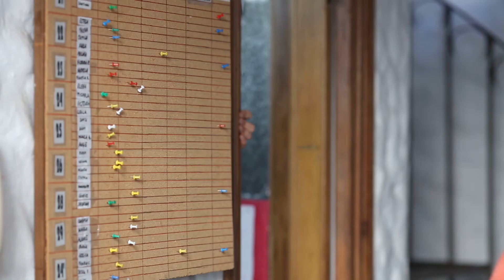Obra de Todos TV Micro 015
Contenido: Oficina de la Intendencia de Colonia y Hogar Estudiantil en Montevideo.